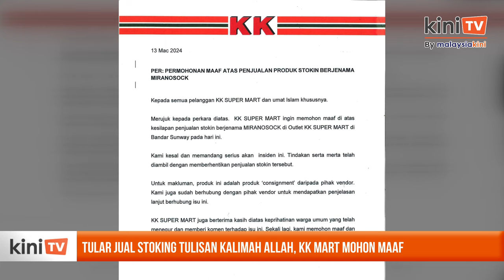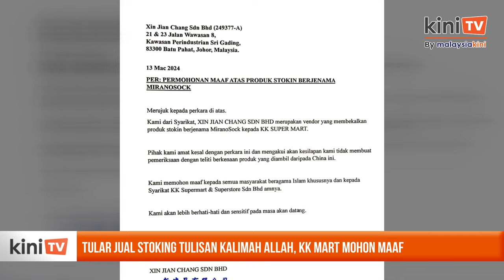Tular jual stoking tulisan kalimah Allah, KK Mart mohon maaf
Pengendali kedai rangkaian serbaneka, KK Super Mart & Superstore Sdn Bhd (KK Super Mart) memohon maaf.

Ini susulan video tular penjualan stoking berjenama Miranosock yang tertera kalimah Allah di cawangan Bandar Sunway, Petaling Jaya.